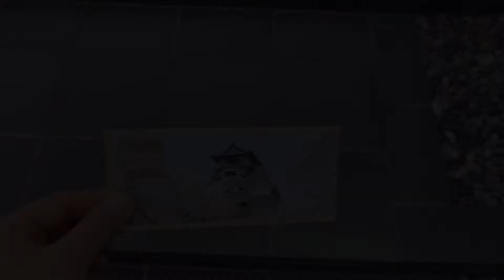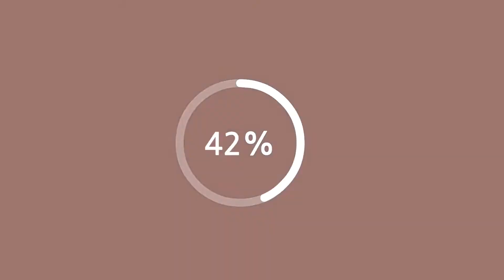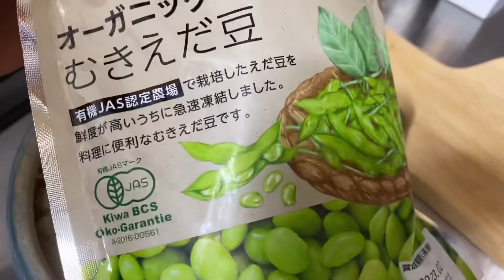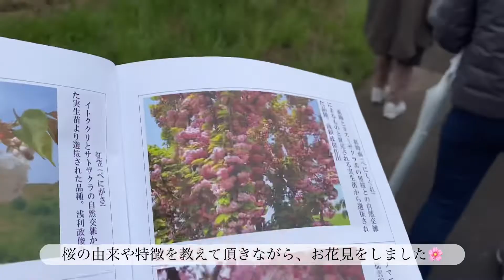社会人vlog/大人の社会見学/犬山散歩とお花見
字幕に載せています。
ご視聴言語によりON・OFFにしてご覧ください。
スマートフォン📱　︙→CC→視聴したい言語を選択
　　　パソコン💻　⚙→字幕→視聴したい言語を選択

こんばんは♡
先月つぼみだった桜が開花しました。木なので基本的には外に置いておかないといけないようですが、可愛さのあまり近くに置いておきたい・・・
そんなことを思いながら一週間を過ごしています。

♯japan vlog  ♯一人暮らし　♯お弁当　♯桜　♯茶道　♯犬山